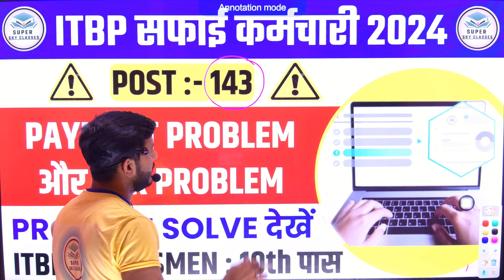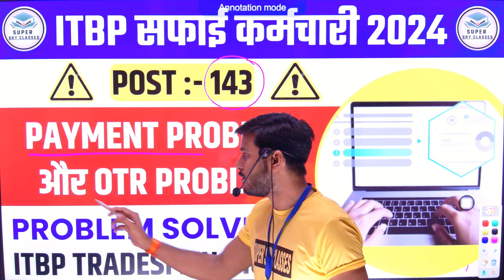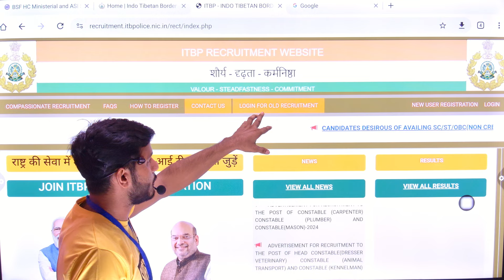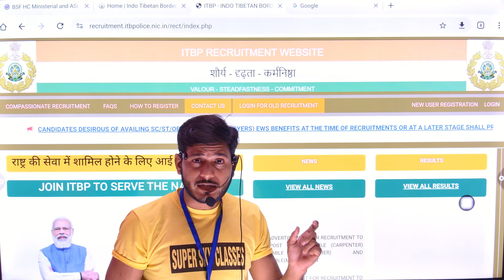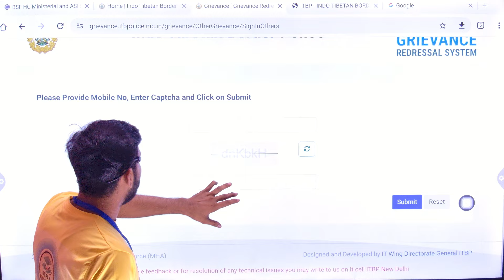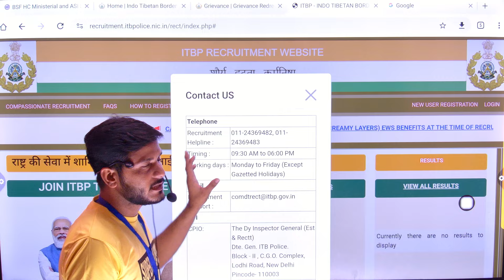ITBP Form Fill Up 2024|itbp payment failed|itbp payment problem 2024|itbp login problem 2024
ITBP Form Fill Up 2024/ itbp payment failed/itbp payment problem/itbp login problem/acyberpoint
ITBP Form Fill Up 2024/ Itbp payment failed problem/ITBP login error/acyberpoint
itbp form fill up 2024
itbp side error
itbp
Itbp Tradesman Payment problem || Itbp tradesman Payment failed || Itbp tradesman login problem Payment failed || Itbp tradesman login problemItbp Tradesman Payment problem || Itbp tradesman Payment failed || Itbp tradesman login problem 2024
itbp safai karamchari online form payment problem
sfai karamchari form apply payment kaise kare
ITBP Safai Karamchari payment ऐसे होगा
online payment kaise kare itbp form 2024
itbp form payment problem
ITBP Safai Karamchari Online Form 2024 Payment Problem
itbp tradesman safai karmchari online ofrm 2024
ITBP online form mein payment kaise karen
ITBP online form mein application fee payment kaise kare
ITBP tradesman online form mein payment kaise karen
ITBP online form 2024 mein fee payment kaise karen
tradesman ITBP 2024 application fee payment

itbp tradesman new bharti 2024
itbp tradesman bharti 2023
itbp tradesman bharti
itbp bharti 2023
itbp tradesman itbp
ITBP Recruitment 2024
ITBP Recruitment 2024 Apply Online
ITBP Recruitment 2024 Notification
ITBP Recruitment 2024 May Jobs
ITBP Recruitment 2024 Short Notice
ITBP Vacancy 2024 May job
ITBP May Jobs 2024
ITBP 2024 May Jobs
ITBP Notification 2024
May Jobs in ITBP
ITBP recruitment 2024
ITBP recruitment 2024 malayalam
ITBP recruitment 2024 form fill up
ITBP recruitment 2024 tamil
ITBP recruitment 2024 telugu
ITBP recruitment 2024 kannada